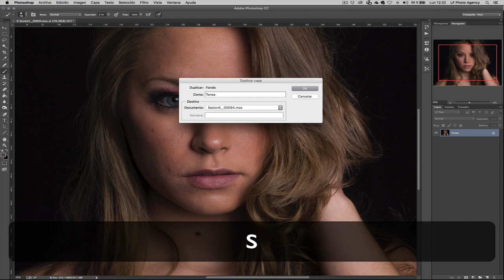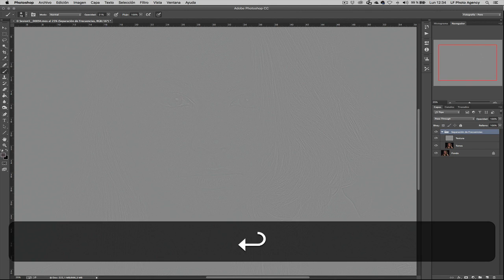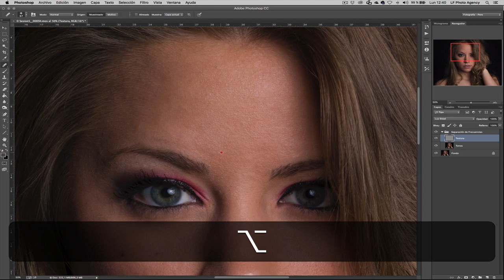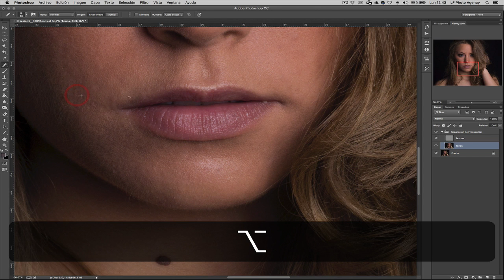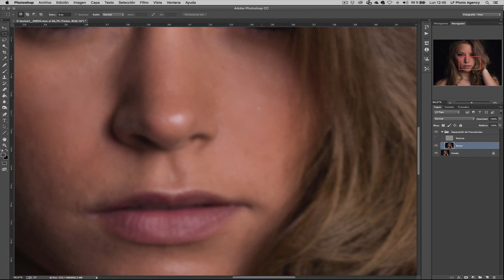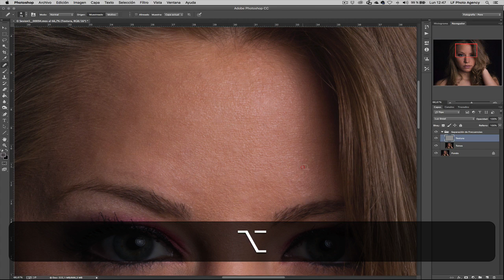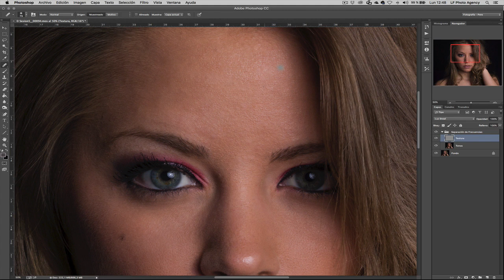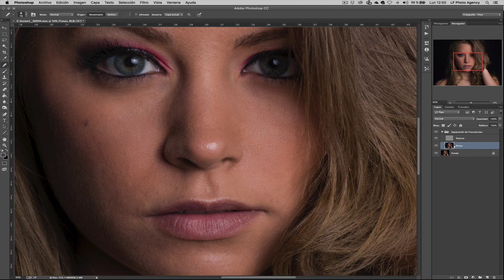Retoque de piel en Photoshop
Hola y bienvenidos al primer vídeo de retoque de piel en Photoshop derivado de nuestro podcast Aprender fotografía

Soy Fran Valverde, de Studio Lightroom, y me acompaña, como siempre, Pere Larrègula.

Recordaros que Studio Ligtroom es un espacio dedicado al alquiler y a los servicios para el fotógrafo profesional, y aficionado. Pere Larrègula es fotógrafo de moda y publicidad y formador, con más de 120 talleres y más de 1500 alumnos.

Os dejo el link para ver nuestros Talleres de fotografía.

Bienvenidos al programa número 32 de Aprender fotografía donde trataremos sobre cómo retocar pieles en photoshop por el método de separación de frecuencias.

Repasamos los pasos a seguir con esta técnica de retoque

Abrimos la imagen en Photoshop
Duplicamos la capa de fondo dos veces
Ahora la capa de abajo la cambiamos de nombre y la llamamos “baja” y la de arriba “alta”
En la capa “baja” aplicamos un desenfoque gaussiano de 4 píxeles
La capa “alta” la convertimos manualmente en un paso alto
A partir de aquí ya podemos empezar a trabajar

Gracias por escucharnos y espero que os haya gustado el programa.

Esperamos como siempre vuestro feedback en forma de comentarios. Muchas gracias.

Como siempre recordad que, si os gusta el contenido del programa y para que sigamos compartiéndolo, la mejor ayuda que nos puedes ofrecer son las cinco estrellas en iTunes y un ‘Me gusta’ y un comentario en Ivoox.
Muchísimas gracias por escucharnos y hasta el próximo programa.